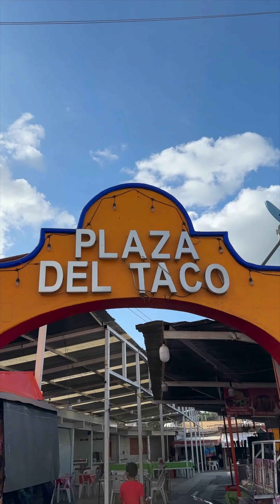nicest people in mexico